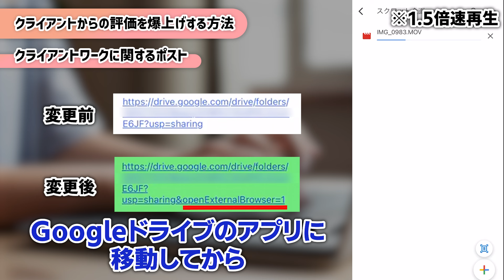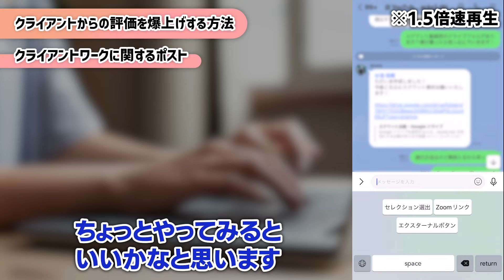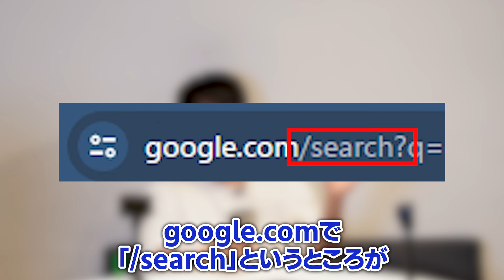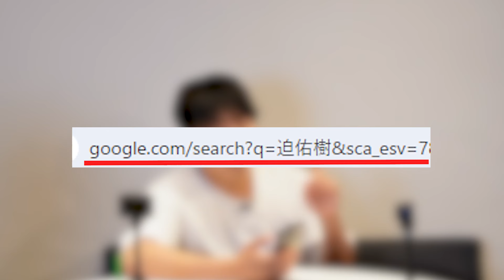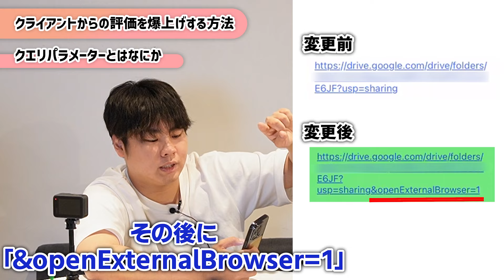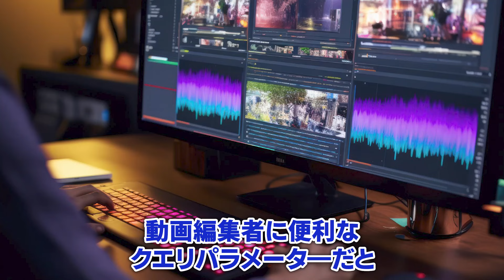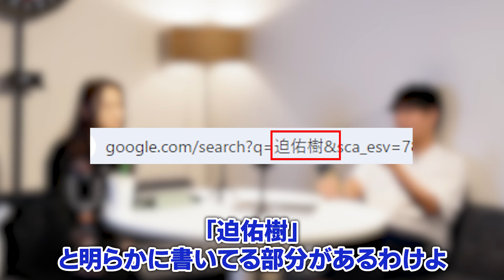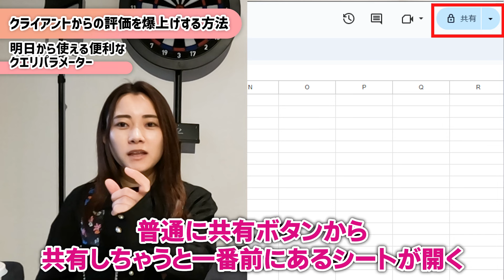たった2秒でクライアントからの評価を爆上げして仕事に溢れるフリーランスになる方法